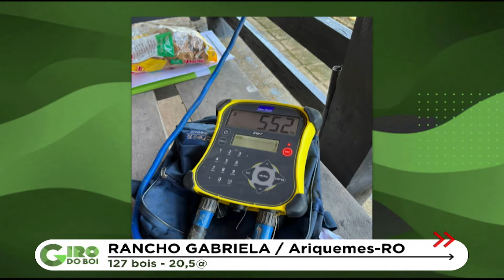07/01/2022 - O lote de destaque de Ariquemes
Participação da planta de Ariquemes - RO